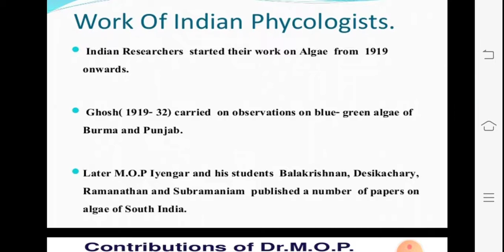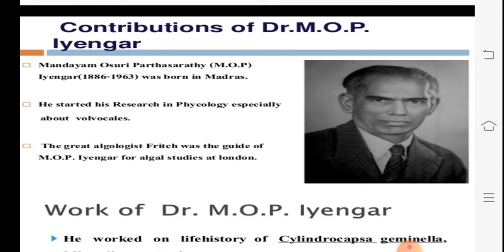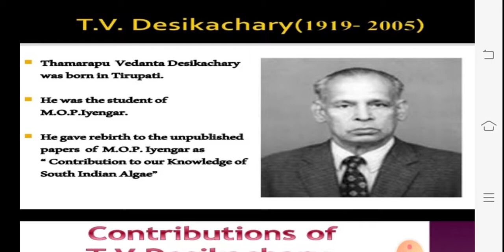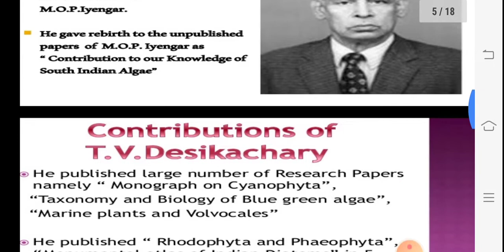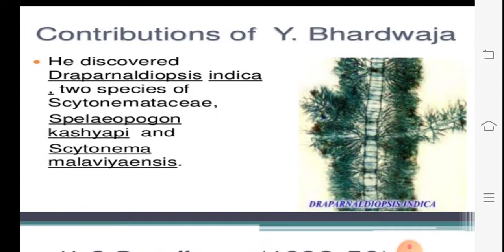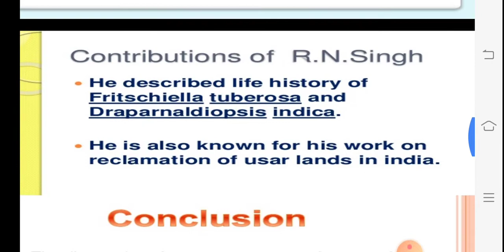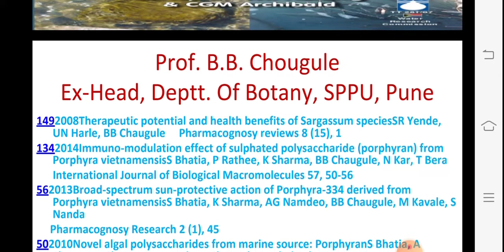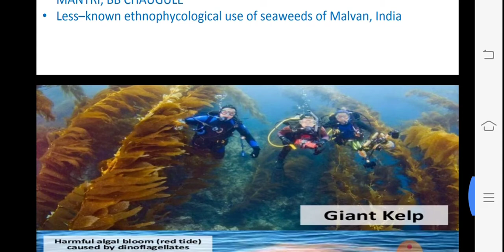March 16, 2021